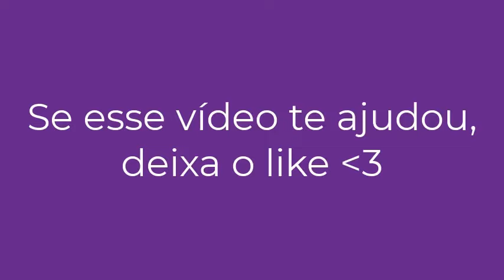LUCK777 PAGA MESMO?((ALERTA)) LUCK 777 COMO SACAR? LUCK 777 COMO SE CADASTRAR? LUCK 777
✅ Plataforma LUCK 777 o que é?
A LUCK 777  é uma plataforma de jogos
A LUCK 777 é uma plataforma de jogos de apostas recém-inaugurada, e é comum que as casas novas no mercado exigem uma atenção muito especial durante o processo de cadastro.

✅ Como funciona para jogar os jogos da LUCK 777 ?
Neste vídeo, decidi esclarecer diversas dúvidas que muitas pessoas têm em relação à plataforma LUCK 777, É UMA PLATAFORMA DE APOSTAS RECENTEMENTE LANÇADA NO MERCADO.
Para jogar os jogos da LUCK 777 é muito fácil porém não recomendo você jogar nela pelos motivos que citei no vídeo

✅ LUCK 777 É CONFIÁVEL?
Neste vídeo vou revelar se a LUCK 777, realmente é confiável, e a minha experiência jogando na LUCK 777.  LUCK 777 reclame aqui?

Há muitas informações de usuários e reclamações LUCK 777 no reclame aqui E é por isso que nós não recomendamos a LUCK 777!